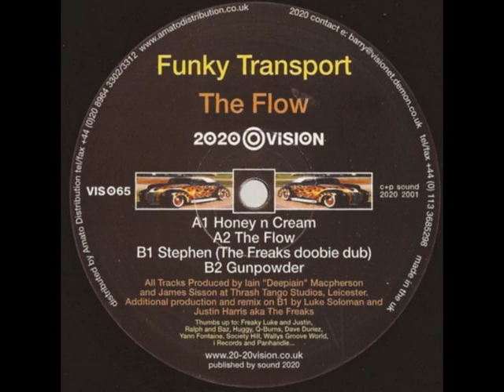Funky Transport - Stephen (The Freaks Doobie Dub)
Funky Transport – The Flow
Label: 20:20 Vision – VIS065
Format: Vinyle, 12"
Pays: UK
Sortie: 2001
Genre: Electronic
Style: House